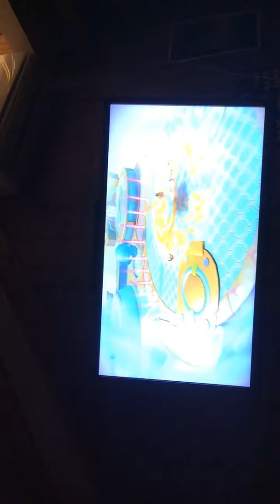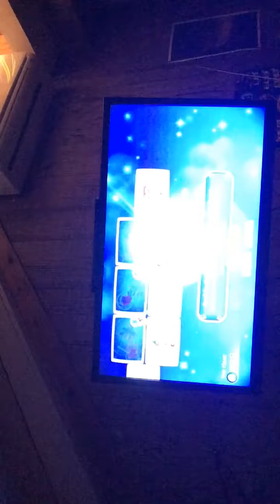Check out nofear xs stream